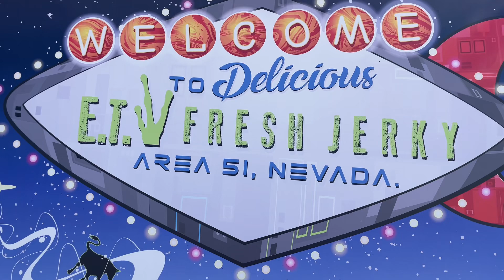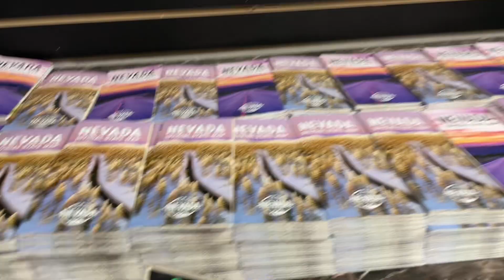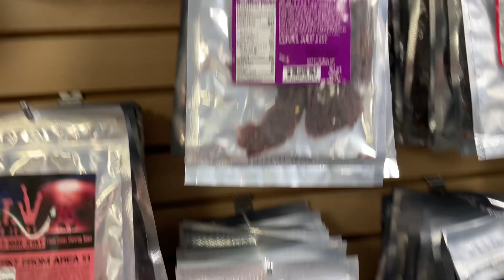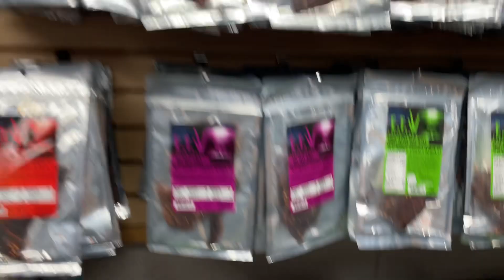E. T. BEEF JERKY ON EXTRATERRESTRIAL HIGHWAY!!!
Experience our intergalactic, savory jerky, that will keep your taste buds traveling galaxies to find more.